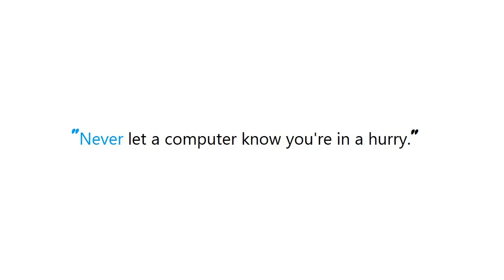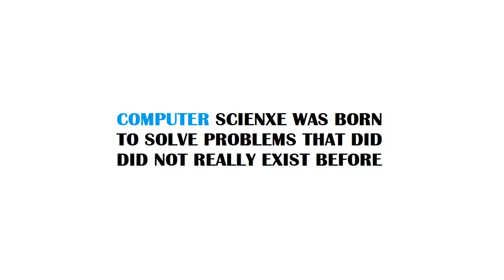PYTHON : How can I concatenate str and int objects?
PYTHON:HowcanIconcatenatestrandintobjects? PYTHON #: How can I concatenate str and int objects?

Guide : [ PYTHON : How can I concatenate str and int objects? ]